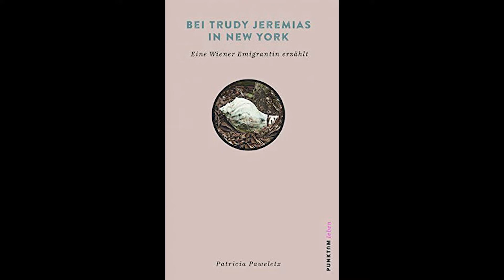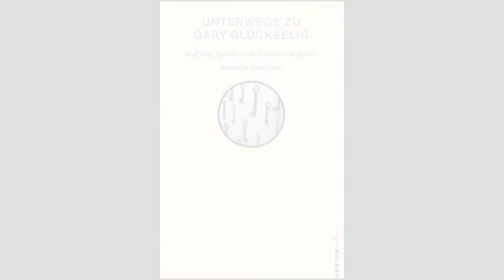11.05.2022 - „BEI TRUDY JEREMIAS IN NEW YORK“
Buchvorstellung und Gespräch über den Stammtisch jüdischer Emigranten in New York
mit der Autorin Patricia PAWELETZ
Moderation: Peter WEINBERGER
Trudy Jeremias ist Gastgeberin des Stammtisches deutschsprachiger jüdischer Emigranten in New York. 1938 verließ sie mit ihrer Familie ihre Heimatstadt Wien und floh über Umwege in die USA. Mit großer Lebendigkeit berichtet eine der letzten jüdischen Emigrant*innen aus Wien vom Leben in Österreich während der Nazizeit, vom Ankommen in der „Neuen Welt“, von dem, was ihr Halt gab und was sie immer noch vermisst.

Patricia Paweletz: 1969 in Hamburg geboren, hat am Wiener Max-Reinhardt-Seminar Schauspiel studiert. Neben dem Theaterspielen begann sie zu schreiben und veröffentlichte seitdem diverse Erzählungen und Bücher. Sie ist zudem systemische Familientherapeutin. Ihre Dokumentation „Unterwegs zu Gaby Glückselig“ erschien 2018.